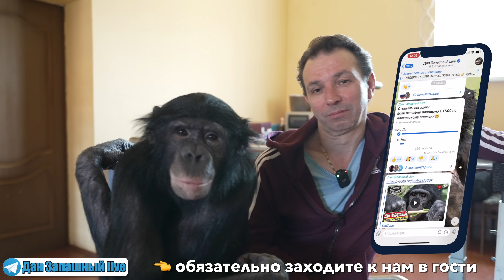Кто такой ТАМАЗИ МИКАВА? ИНТЕРВЬЮ с таинственным членом нашей банды под присмотром ШИМПАНЗЕ Бони!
Короткое интервью по Вашим заявкам с самым таинственным членом нашей банды - Тамази Микава! Рекомендую смотреть всем:)

Мои страницы в Соц.сетях👇
Телеграмм канал «Дан Запашный Live» (рекомендую)

Дан Запашный